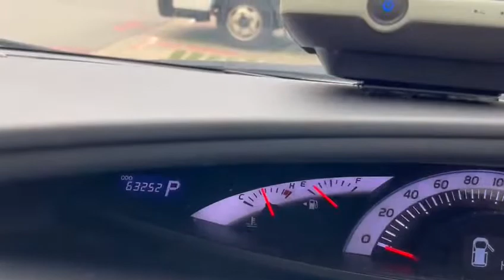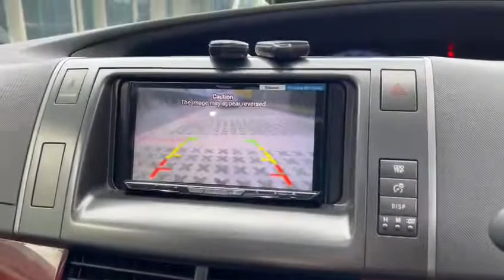TOYOTA ESTIMA AERAS G-EDITION 2.4 CVT, TWIN-SUNROOF, LEATHER, 7-SEAT, 2012 - SLE6110H - TORQUE AUTOS